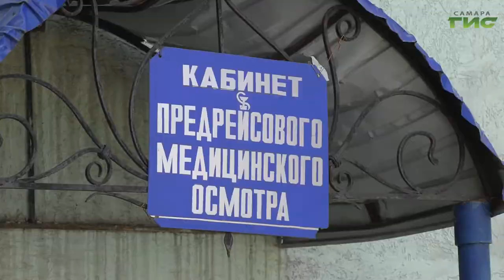Сотрудники транспортной сферы Самары активно проходят вакцинацию от коронавируса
Сотрудники транспортной сферы Самары активно проходят вакцинацию от коронавируса. Иммунизация коллектива "Трамвайно-троллейбусного управления" проходит без отрыва от производственного процесса. При содействии 4-й городской больницы организован мобильный прививочный кабинет. Это уже 4-й выезд медработников в депо. Гульфия Сафина продолжит тему.